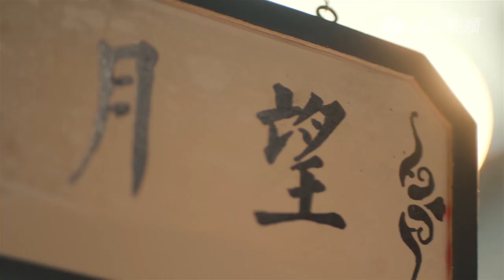Trailer | A love puzzle that started with provocation | [Provoke]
【Synopsis】In the early twentieth century, to take her revenge, Jiang Ying, the top singer in the New Fairyland of Tang City, has an elaborate plan to marry Du Jingchuang, a wealthy businessman. Du Xunyu, Du Jingchuang's son, is suspicious of Jiang Ying's ulterior motives, but his identity as the fake son is nearly exposed by Jiang Ying instead...
【Starring】Li Muchen,Zhao Yiqin,Wang Ruolin,Elaine